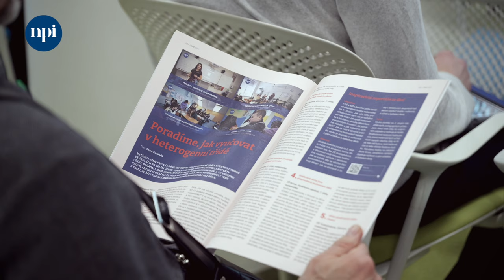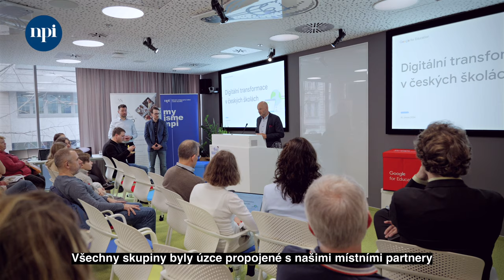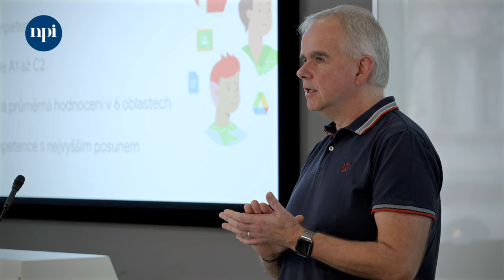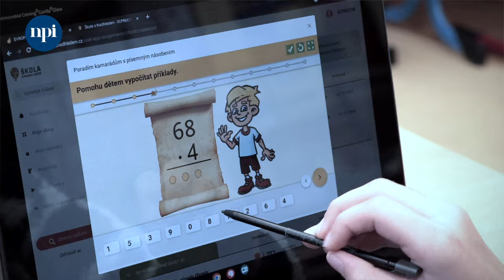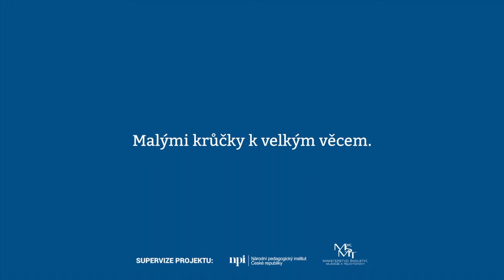Reportáž: Závěrečná konference projektu Albus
Projekt Albus je mezinárodní projekt společnosti Google, který se věnuje digitální transformaci ve školách. Soustředí se tedy na zlepšení digitálních dovedností učitelů a studentů. Supervizi projektu zajistilo MŠMT a NPI ČR.

Závěrečná konference projektu Albus, proběhla s předními představiteli zastoupených institucí v prostorách společnosti Google v Praze. Účastníci se seznámili s výsledky a přínosy projektu na dvou pilotních školách. Nechyběly ani rozhovory s jednotlivými spolupracovníky.